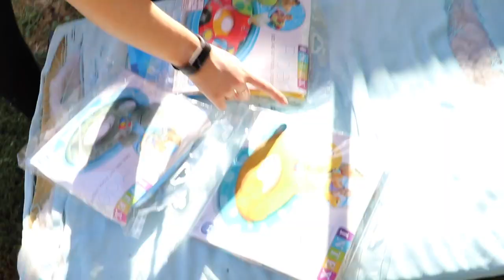My Dogs A Pool Party-Dog party celebration